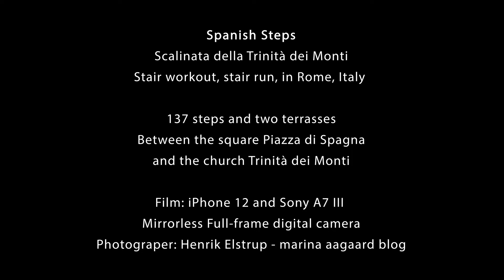Spanish Steps, Rome, Italy: Stair running, stair workout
Morning run up and down the Spanish Steps in Rome. Scalinata della Trinità dei Monti. One of the world's most beautiful, iconic outdoor stairs. 137 steps between the Piazzi di Spagna and the church Trinità dei Monti. 'Like' like if you like stairs or stair training. Scroll down for fun fact:

A visit to Rome is recommended.
In Italy there are 58 UNESCO World Heritage Sites.
'One' of them is in Rome, viz. a large part of central Rome, including the Colosseum and the Roman Forum and St. Peter's Basilica (in the Vatican City), is part of the World Heritage Site.

You can find tips for stair training and insider tips for Rome visits on my blog and find photos and more about training on my facebook page and instagram profile:

Fun fact:

As seen I do not run all that fast, in return it is the right speed. I have refrained from 'cheating' with the video clip; e.g. speeding it up ...

On the other hand, as something new, I run up here with a double step, skip one step - with my leg length, double steps are not always possible.

I try double steps after I heard Denmark's fastest stair runner, Martin, explain that the reason why some people move quite slowly up the stairs, is that they (including me) run (walk) with small "mouse" steps - that is, ordinary single steps, one step at a time!

Down I do opt for single steps, "mouse" steps, for safety's sake. With too large steps and too high a speed, there is a risk of falls and accidents, if you misjudge the distance, which can happen.

Not much of a workout, you may say. However, this was a demo - or micro workout - only. For a workout do this full speed 5-10 times in a row. Happy training.